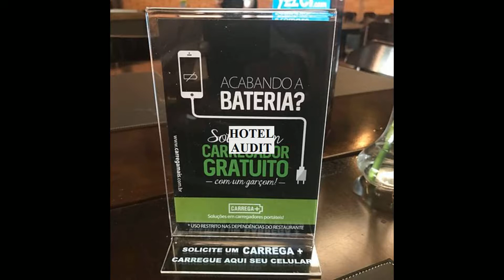Бразилия Brazil Coco Bambu Anhembi Сан Паулу 14 1 AUDITHOTEL АудитОтель